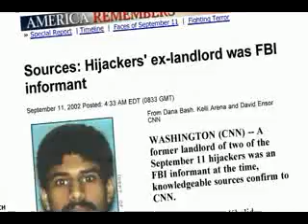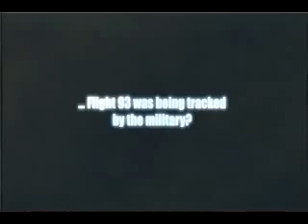Loose Change Final Cut Official Trailer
Hard to accept but now easy to comprehend.  Fifty years ago this documentary could not have been made, tech today has not missed a trick.  The old black hats are going to have to update their methods or be caught out.